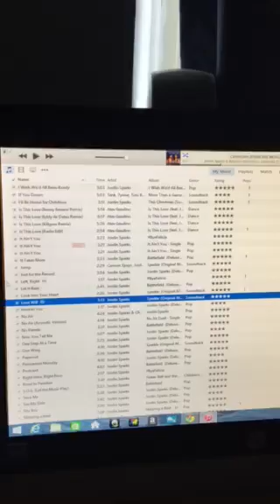My complete Jordin Sparks play list 2/10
Snippets of Jordin Sparks songs for your enjoyment!

1. Love Will
2. One Wing
3. Art Of Love (feat. Jordin Sparks)
4. Vertigo (feat. Jordin Sparks)
5. No Air Acoustic (feat. Chris Brown)